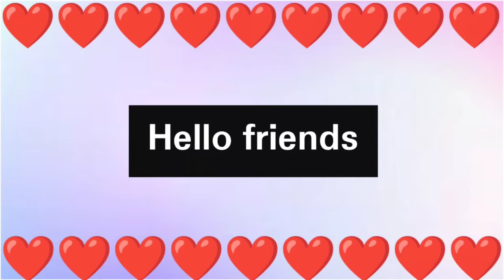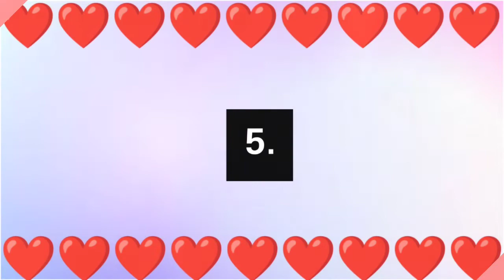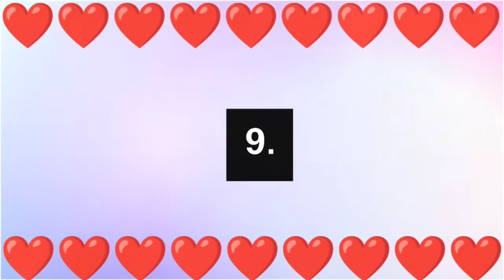Top 10 Attractive usernames for girls ll username ll Tim Tim ll